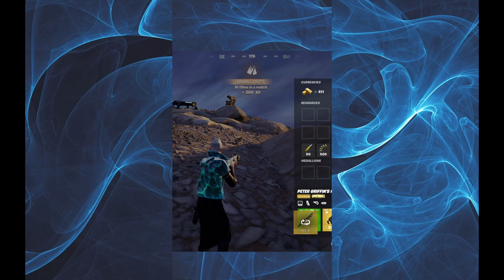MEGA (unposted) YT shorts dump!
Enjoy my entire collection of shorts that were waiting to be edited and posted. I didn't feel like searching through all 200+ so it's all raw footage! Hope you find something you like!

The songs heard are from the Lo-Fi albums "Sakura Dreams" and "Gold"

Timestamps
00:00 - Intro
00:35 - Apex Shorts
03:00 - Fortnite Shorts
48:29 - Destiny 2 Shorts
55:13 - Golf With Friends Shorts
01:02:30 - Rocket League Shorts
01:36:50 - Warzone Shorts